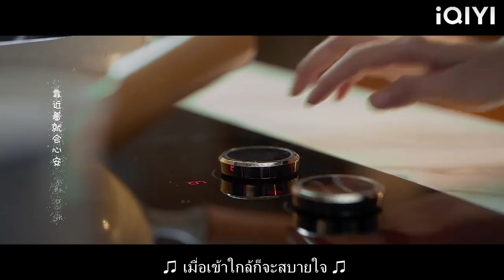ซินเดอเรลล่ากำลังจะเลิกกันและเห็นความประหลาดใจที่เตรียมโดยซีอีโอเธอวิ่งไปพบเขา!